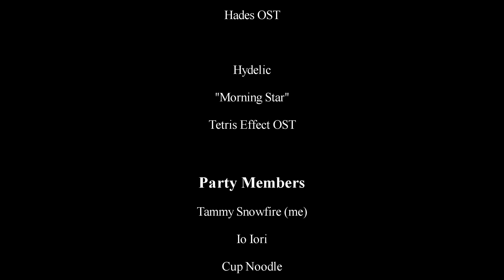Sophia Unreal Trial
My second time clearing Sophia Unreal (first time was 15 minutes earlier).